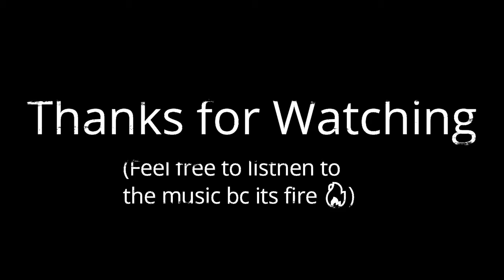Coco - Rocket League Montage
more of a yes